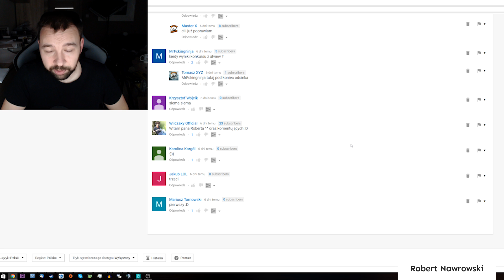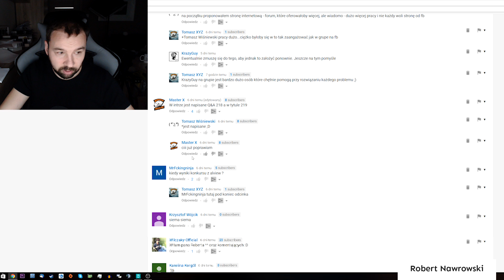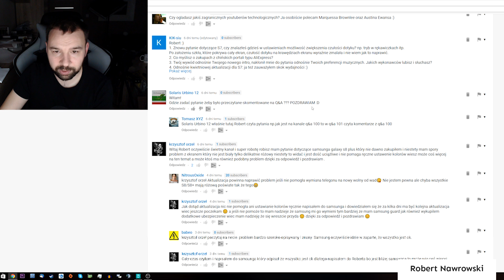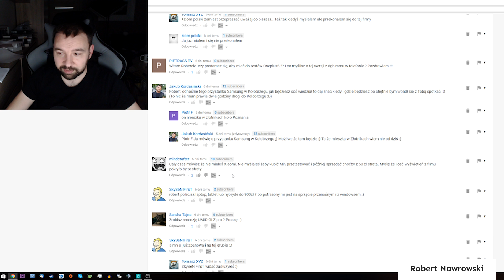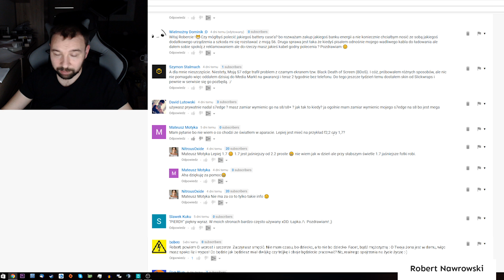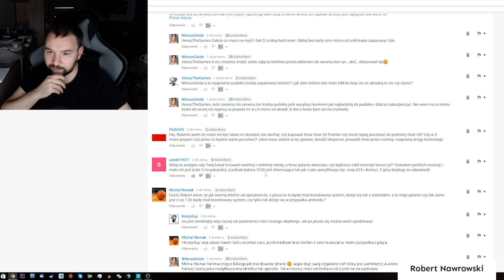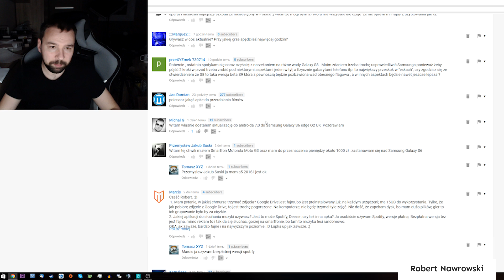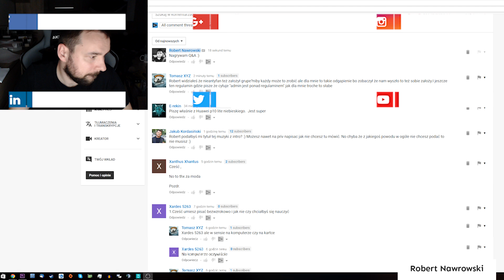Q&A #220 Wyjazd do Berlina i widzimy się za 2 tygodnie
Q&A to seria pytania i odpowiedzi w zakresie technologii, ale nie tylko. Masz jakieś pytanie i chcesz pojawić się w odcinku? Wielkie podziękowania za wszystkie podpowiedzi widzów dotyczące tego jaki jest najlepszy telefon i jaki smartfon wybrać. Co niedzielę pojawia się nowy odcinek :) Warto śledzić komentarze bo daję znać kiedy kończymy zadawanie pytań i kiedy nagrywam.
Ceny Smartfonów:
Mój sprzęt:
Jeśli potrzebujesz więcej informacji:
Instagram Zobacz moje inne filmy